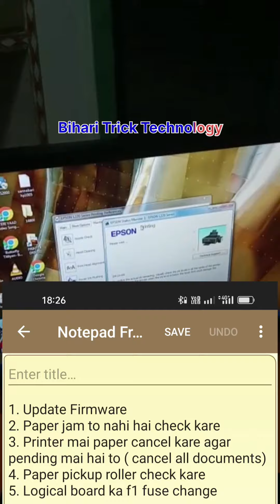Epson L220 print issue| Solution L220 Printer Fault Solution | How to Fix L220 Issue 2023